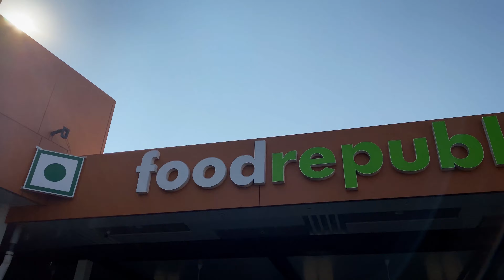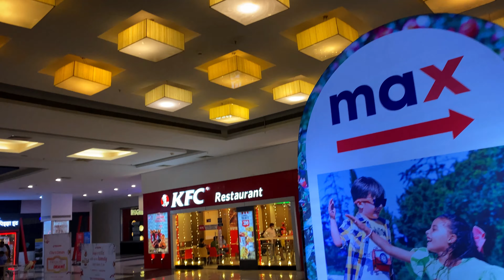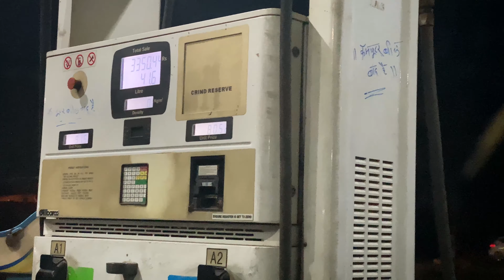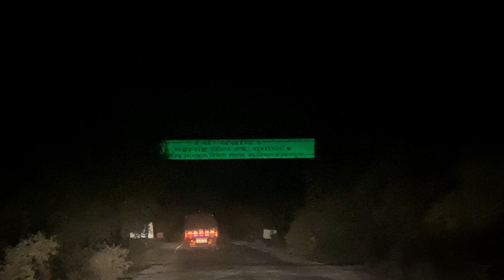2021 NEW YEAR VLOG Ft Nikkhil Pitaley | YouTube Rewind | 2000 Kms Road Trip | Family & Cousins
Actor Nikkhil Pitaley remembers 2020 as a year of learning and full of opportunities to know his family and closed ones. Though we all know that this year was a distress and worst years of all times in our lives because of the pandemic but without being negative or without losing the positive sense of living life we keep on motivating ourselves and we kept on pushing ourselves to the best of our abilities just because we love to live our life. Also we all realised the importance and value of spending time with our loved ones and knowing the importance of being present and being available for us in our highs and lose all the time is something which we shouldn't have taken for granted. Also thanking new extended Youtube Family for their relentless support in this YouTube Rewind. As an actor I am no different to any one of you out there because I am a human to just like all of you and I like to share small moments and glimpses of my life through this platform of YouTube and when I get to know from you guys that you feel happy watching my videos then that becomes the best feedback to all the efforts I put into filming my videos. I hope you will like this video too.